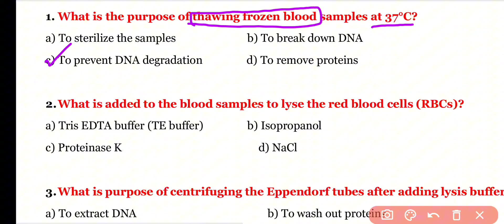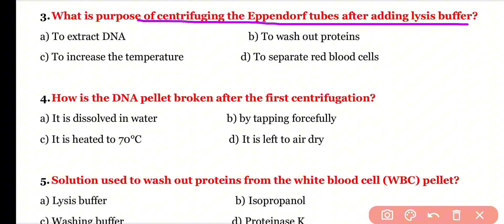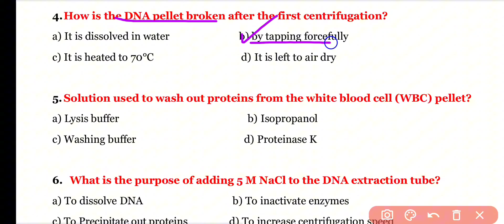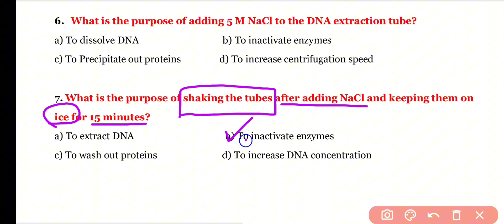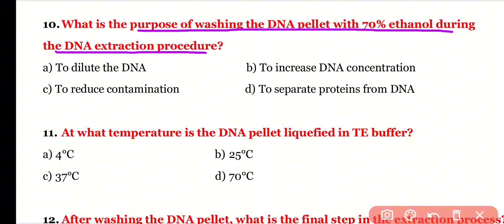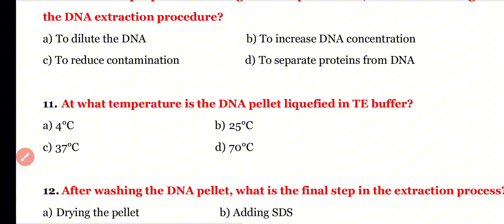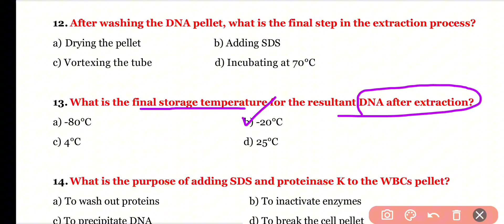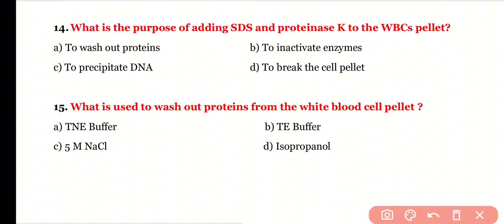DNA Extraction MCQ | Biotechnology | Most Important Questions for Competitive Exams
in this video I will discuss most important MCQ questions about DNA Extraction.